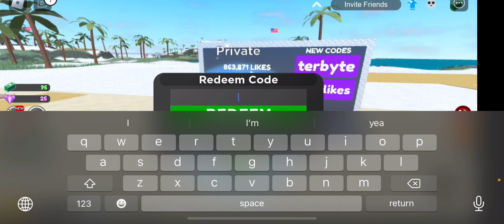Playing Military Tycoon With My Best Friend… (Roblox)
I played Military Tycoon with my best friend!